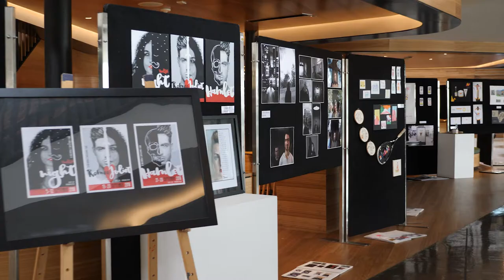Discover Luther College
Luther College is located in the Melbourne suburb of Croydon Hills, just minutes from the picturesque Yarra Valley. Set on 30 acres, our lush and beautiful grounds together with an extensive range of modern facilities offers students the ideal place to learn and grow.